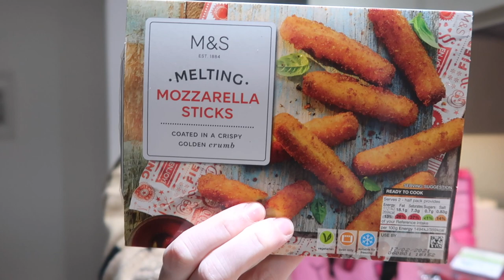M&S Food Hall Weekly Shopping Haul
Hey there! Hope you are doing ok.

I am still venturing into M&S this lockdown as my diet is all over the place.

- I am Melanie Kate ( Mel ), a 30 year old women living just outside of London, UK. I went to fashion college as a teenager but now I work a 9-5 office job. I am 5'4 and I love fashion. I also have a condition called Endometriosis which occasionally impacts my life.